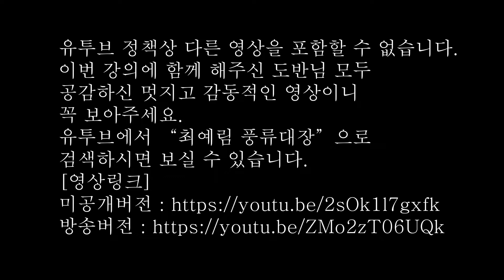[ALP-TV] 아침햇살인문100강 65강 [목적의식을 가져라 - 빨강양말의 의미]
인간으로서 가져야할 가장 기본적인 의식은 무엇일까요? 목적의식이 있는 사람에게는 흔들림도 장애도 없습니다. 의식 중에서도 최고의 의식, 목적의식이 있을때 경험할 수 있는 빛에 대하여 영성PD 아침햇살스승님이 안내하십니다.

ALP삶의질향상센터는 삶을 예술로 가꾸는 사람들이 만들어가는 공동체입니다.